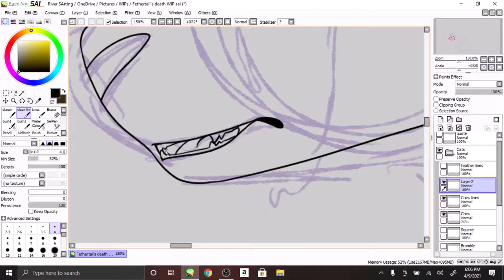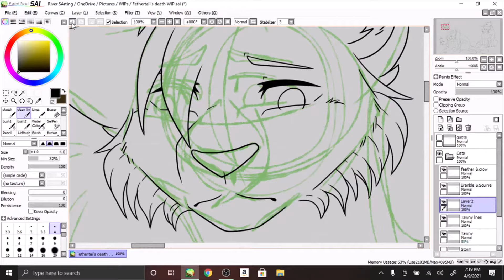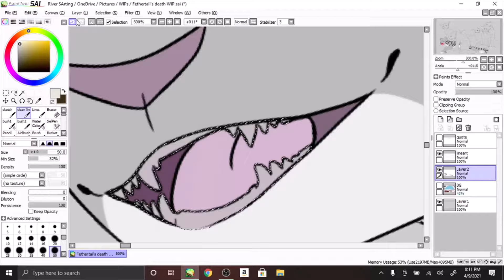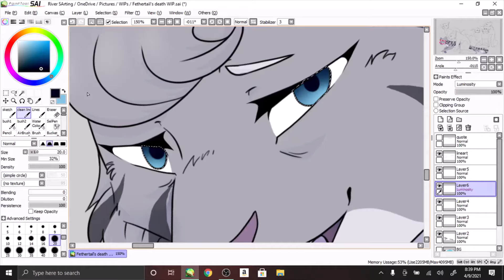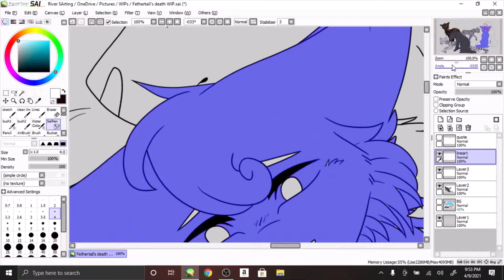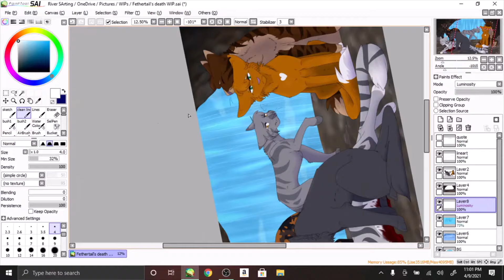I saved you once ( Feathertail's Death Speedpaint)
I'm sure this looks familiar. This arc is was fueled my love for Crowfeather.
Programs used:
Paint Tool SAI ver. 1
Wacom One
recorded with OBS
Edited with Windows Photo Editor
Hp Pavilion laptop
Windows 10